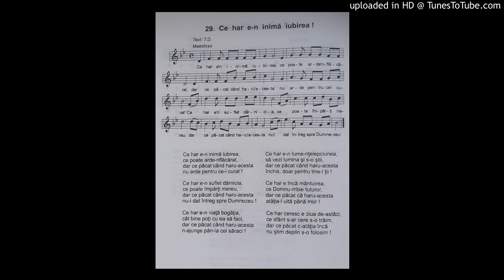Ce Har e-n inimă iubirea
NICOLAE MOLDOVEANU
TEXT:TRAIAN DORZ